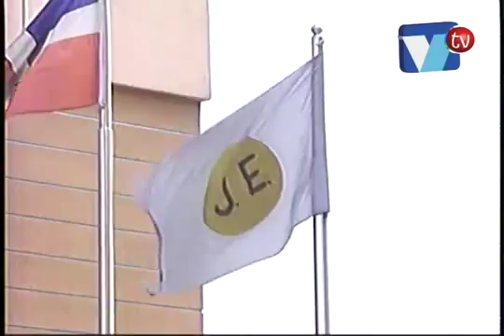MIGUEL LE DA LO MISMO JCE VIGILE O NO CONVENSION DEL PRD